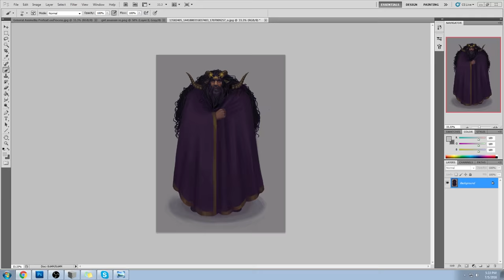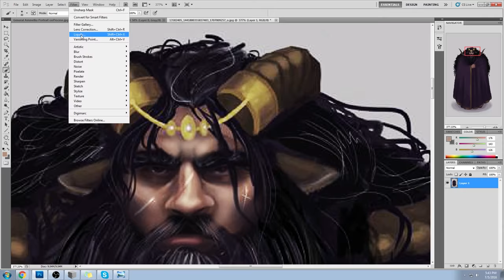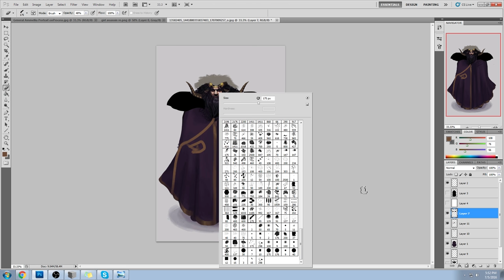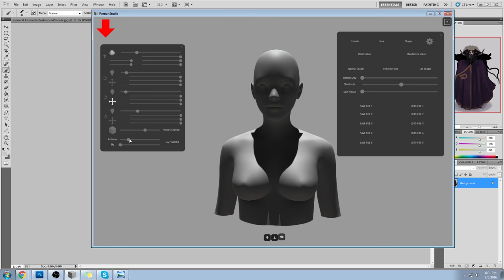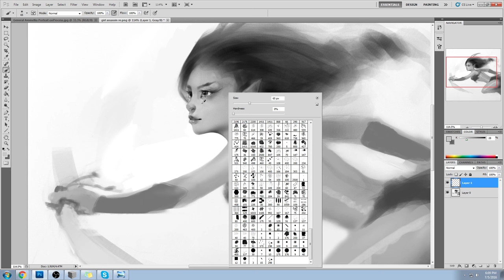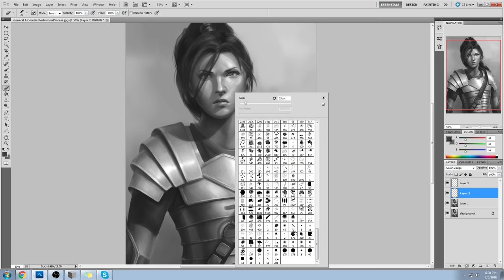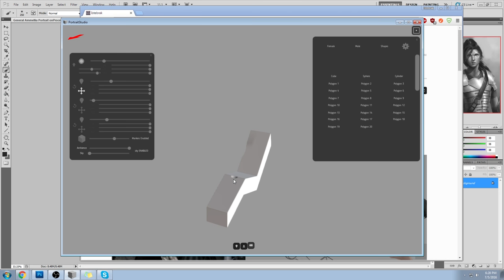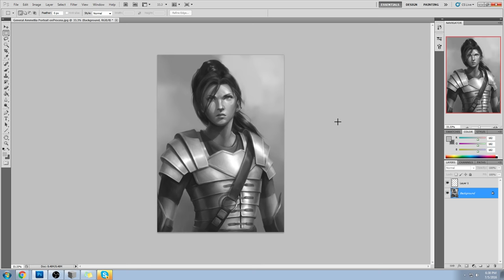Critique Hour! Character Design, Portrait Studio and Lighting!